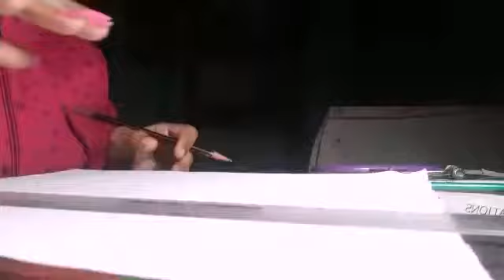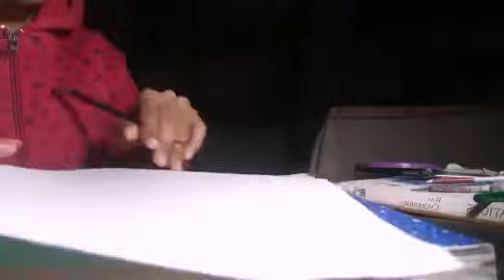Recreating lemon painting of " Arishfa Khan 😱🤩 || glam with sakshi